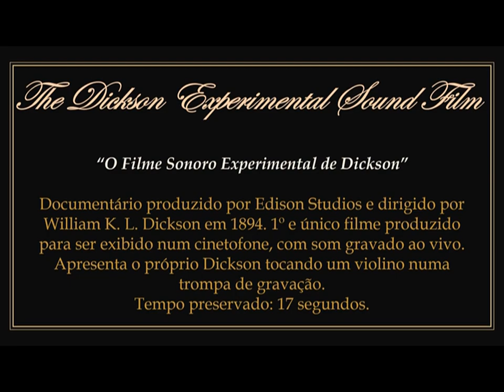1894 - Dickson Experimental Sound Film - William Kennedy Laurie Dickson (Edison Studios)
► Film in public domain. Directed by British William Kennedy Laurie Dickson for Edison Studios in 1894.
1) Dickson's prototype and only experimental example of synchronizing the exhibition of films with sound recorded accompanying a cinephone, which was a phonograph adapted to a kinetoscope. Dickson plays the violin; 2 employees of Edison Studios perform a couple dance and a 3rd invades the scene at the end. At the beginning of the recording, the voice of one of the employees is heard.
2) To watch the original work without the presentation: 00:00:26.

► "Filme Sonoro Experimental  de Dickson". Filme em domínio público. Dirigido pelo britânico William Kennedy Laurie Dickson para os Estudios Edison em 1894.
1) Protótipo e único exemplar experimental de Dickson de sincronizar a exibição de filmes com som gravado acompanhando em um cinefone, que era um fonógrafo adaptado a um cinetoscópio. Dickson é quem toca o violino; 2 empregados dos Estúdios Edison encenam uma dança em casal e um 3º invade a cena no final. No início da gravação, ouve-se a voz de um dos empregados.
2) Para assistir a obra original sem a apresentação: 00:00:26.